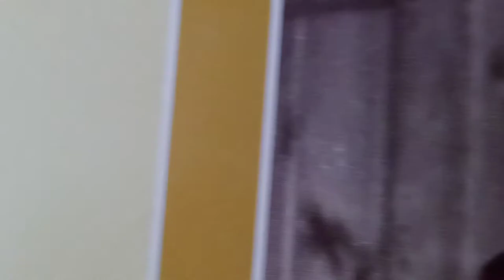Rocky Graziano vs Sugar Ray Robinson Fight for the World Middle Weight Championship. April 16 1952 .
Scrapbook Boxings Museum Of The Forgotten Fisticuffs Series Presents 100 Years of World Championship Fights. The Forgotten Fisticuffs Series.